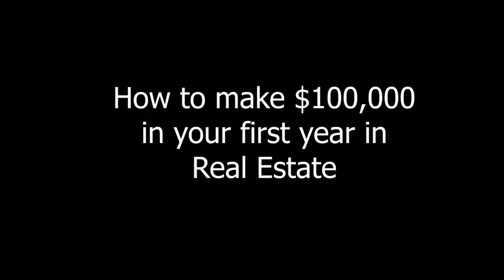$100,000 in your first year in Real Estate. Best Video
Ricky Carruth

How to make $100,000 in your first year in Real Estate is a video that can benefit new and experienced agents.

Find owners phone numbers with a click of the mouse using Redx's Geo Leads and call them using their Storm Dialer(or cinck to the MOJO dialer). This is how I do it and is the best source of information I have found, and I have tried it all...Redx will waive the $150 start-up fee if you sign up

Later,
Ricky